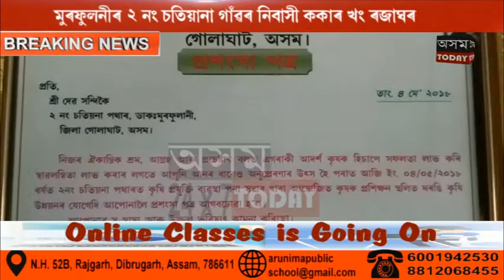One of the ideal farmers who has not been involved in government schemes for life.